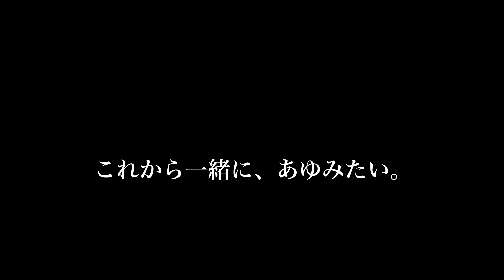【ソロキャンプ】キャンプ女子が確変突入⁈七色に染まる湖畔の夜。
いつもご視聴大変ありがとうございます(^^